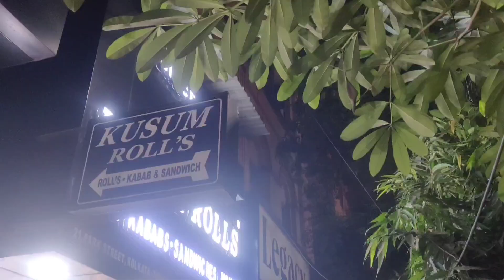Saturday mini vlog# kusum rolls...🌯